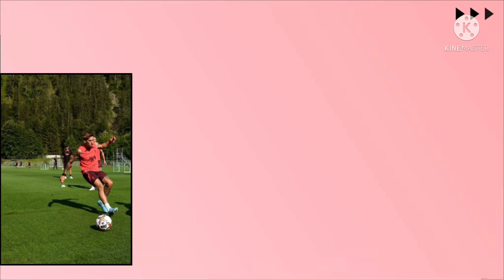Confirmed✅ Fabrizio Romano has just confirmed another LFC star could sign a new contract